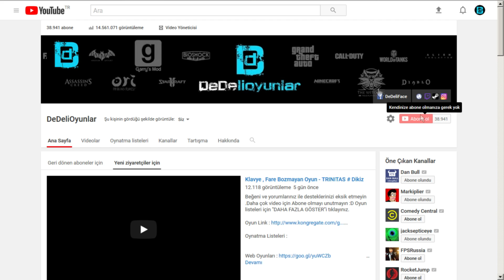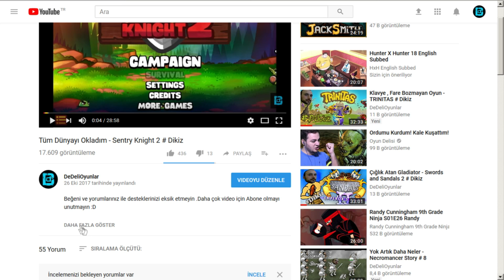Makasla Dalan Kız Morty - Rick and Morty : Pocket Mortys # 4